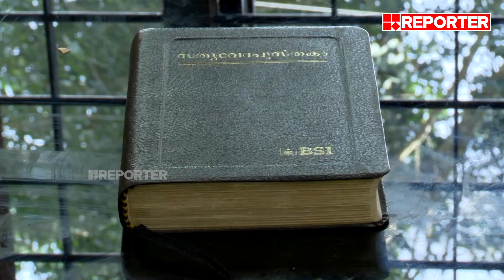സ്കൂൾ സഹപാഠി മോനച്ചനെ ഷാജി മറന്നില്ല... നൽകി ഒരുഗ്രൻ ക്രിസ്തുമസ് സമ്മാനം | X Mas Gift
Reporter TV is the first journalist driven news channel in Malayalam. Watch Reporter live for Kerala State Film Awards updates, oommen chandy death live news updates, Kerala breaking news, Malayalam Live News, Updates, live news malayalam, Breaking News, Political News and Debates, Kerala news, Business News, Edutainment news and Health News, Chandrayaan 3, Chandrayaan Launch

With Regards
Team RBC

Genre: News
Language: Malayalam

Stay updated with the latest news from Kerala, national events, and global happenings by following Reporter TV. to access a comprehensive coverage of news across the globe